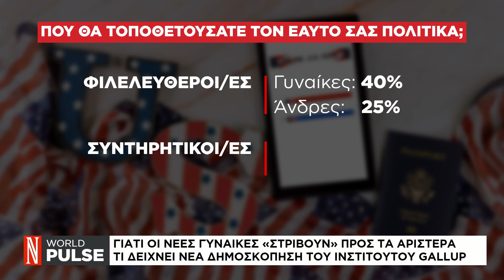Γιατί οι νέες γυναίκες «στρίβουν» προς την Αριστερά - Τι δείχνει δημοσκόπηση του Ινστιτούτου Gallup